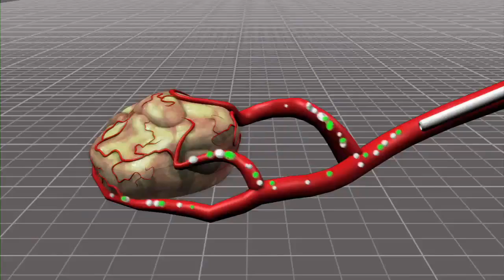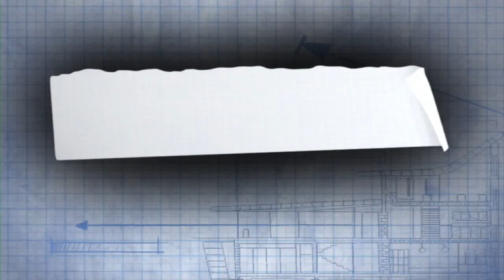Ask The Specialist: "The Future is Now!" - Video Overview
Ask The Specialist. The future is online, now. A global interactive medical community.
Linking physicians with patients. Uniting physician to physician through hybrid media platforms. Providing the most innovative continuing medical education tools.

So, today, what we did- we invited four physicians from around the country to come in and watch and observe, and also to participate in the treatment of patients who have triple vascular disease.

Imagine, worldwide exposure.

Finally got FDA approval for my design and my invention.

Network with other professionals through your personalized profile page.

One of my messages that I really am passionate about and want to get out there, is limb salvage with today's technology.

Join our growing community of medical professionals. Ask The Specialist.
Key opinion leaders bring education to the entire medical world.
This is the catheter we'll be using, and the tip of it will go into the artery of the liver. And, you inject chemotherapeutic agents mixed in with an oily agent that has been found out to reside within the tumor itself.

Gain exposure with demographically targeted viewers.

I felt like I had an elephant sitting on my chest.

A global, interactive medical community

This will be toward the front of the patient.

Share online.

Got to send that one to my buddy, Tony.

Generate worldwide exposure for your product. Make the future more profitable. Tap into information from others in your field of expertise.

We know that in adult males, it can be as high- it's been reported as high as 30%

Create international awareness for your practice. Showcase your techniques to an international audience.

Always use nitro on smokers because they have terrible spasm in their arteries. You just touch them and they spasm right down.

The latest technology changes how you do business.
It all comes back to taking the time out to get quality care.

Ask The Specialist.